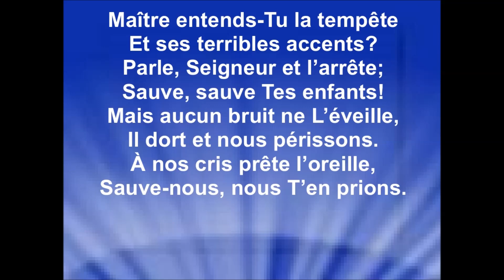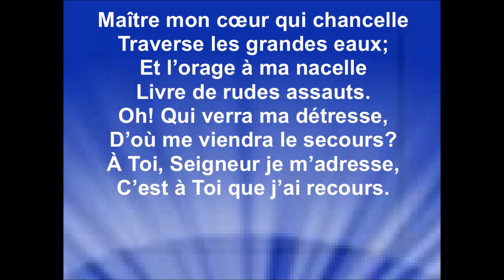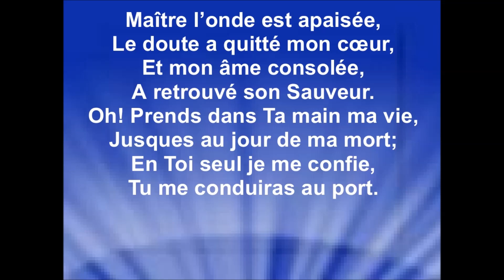MAÎTRE ENTENDS-TU LA TEMPÊTE? - Yvon Gendron (cover Mary Ann Baker)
MAÎTRE ENTENDS-TU LA TEMPÊTE? - Yvon Gendron
Auteure : Mary Ann Baker
Compositeur : H. R. Palmer
Chant original : ''Master, the tempest is raging'' 1874
Traduction : inconnu

Droits d'auteur
Passage incluant le contenu : 2:06 - 3:29
Aucun impact